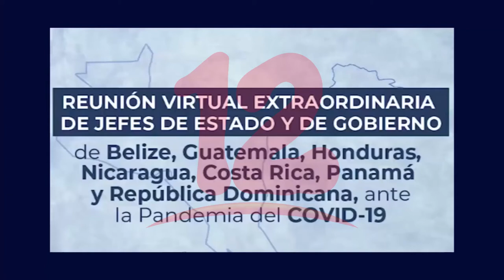Rusia donará 5 mil pruebas de covid-19 a Nicaragua,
Nicaragua recibirá 5 mil pruebas por parte de Rusia como parte del plan de contingencia frente al coronavirus.